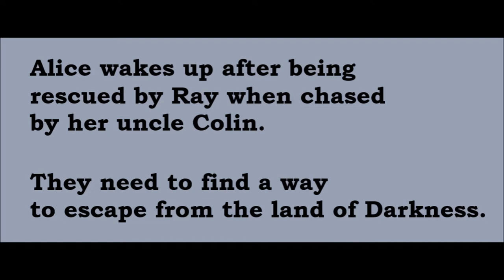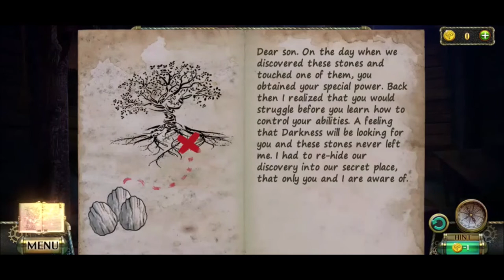Darkness and Flame 3 the Dark Side Walkthrough Part 2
Darkness and Flame 3 the Dark Side walkthrough part 2 and final is a no commentary, complete guide showing solved puzzles and how to get the game. It follows Darkness and Flame 3 the Dark Side part 1 where Alice escapes the Dark Lord, ending up strangled on the the canyon cliff in the dark side territory. In part 2 she meets Ray who helps her get through the dark side territory. They need to ingest a pill that makes them temporary possessed by the dark side. Darkness and Flame 3 the Dark side is an adventure puzzle game Collector's Edition that is now also available on Nintendo Switch. This is a point to click, hidden object puzzle game that is part of Darkness and Flame series.

Darkenss and flame leaf puzzle: 00:12:59
Darkness and flame ring puzzle: 01:13:16 and  01:13:55

SxFl1U